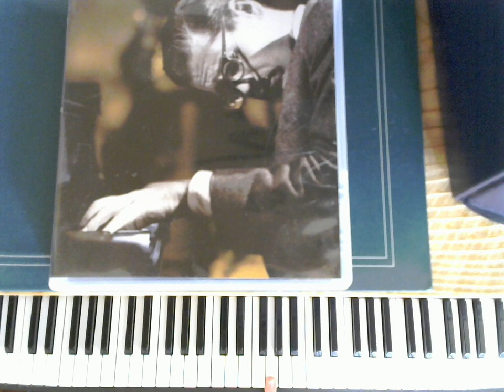Free Jazz Piano Lessons- 10 Hot Jazz Licks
10 hot jazz licks
Jazz Piano
Original arrangements in pdf form online piano lessons